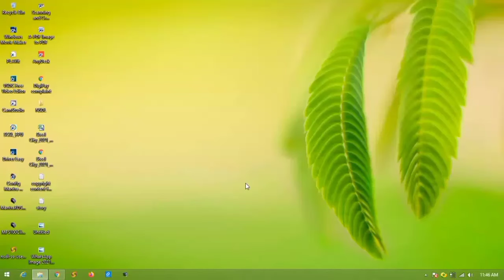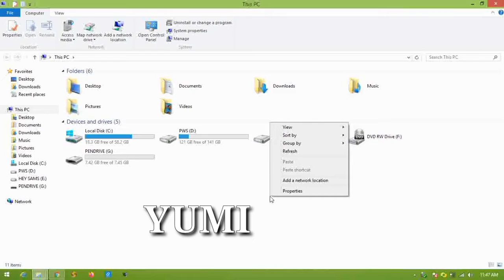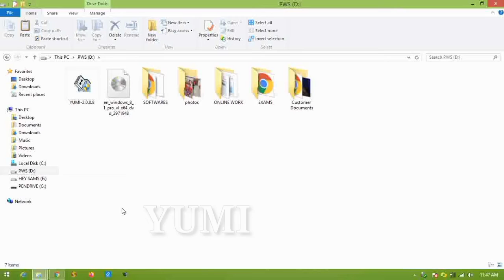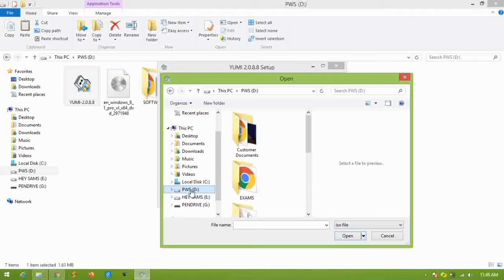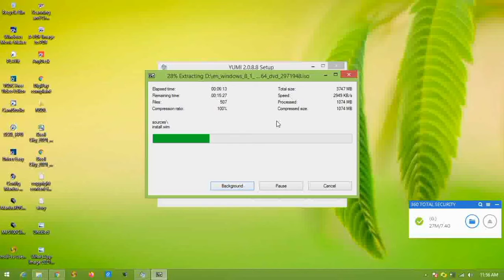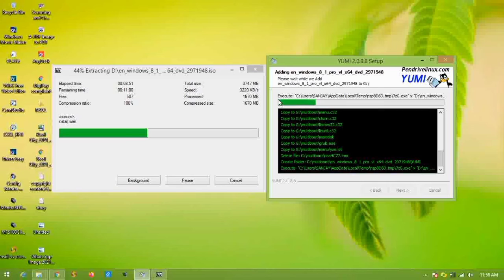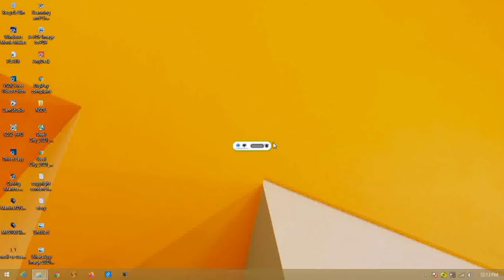How To Create Windows8.1 pro In USB Pen drive In 2021. Make USB Driver of Windows 8.1 pro, in 2021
Hello  guys kaise ho aap sab. To   guys is video  me maine bataya hai ki agar apke pass pendrive hai or app bahar se windows buy nahi karna chahte to app khud ki ghar bethe windows create kar sakte hai. Uske liye apko Ek software jiska name YUMI  hai or ek  ISO  image of window, Jo  windows app create karna chahte hai. Description me apko uska link mil jaega niche. Waha s download kar sakte hai. baaki video ko follow  karte jao aap khud hai windows  create kar  lenge pendrive me.